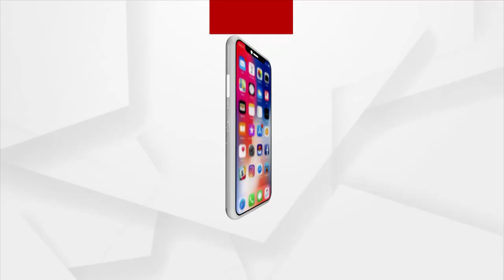Sital Sashti 2023: Nrusingha Nyota Observed In Sambalpur